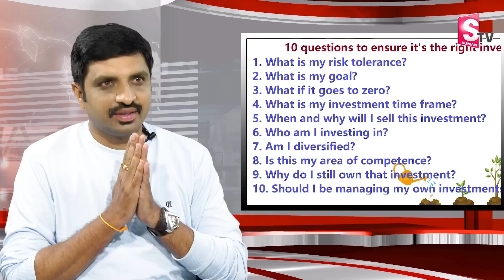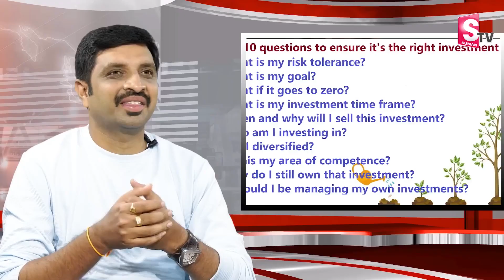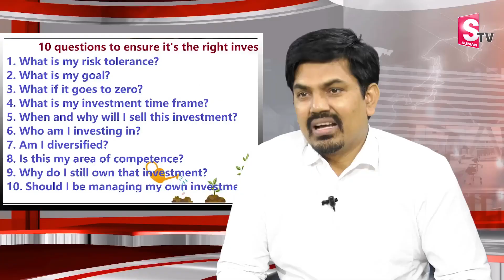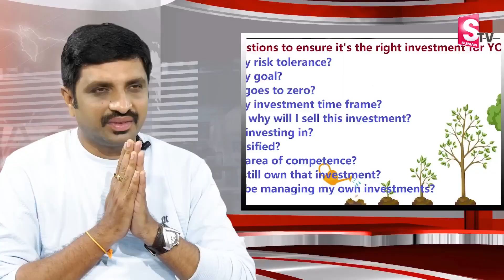Sundara Rami Reddy | Investment Planning in Telugu - Money Management Tips | SumanTV